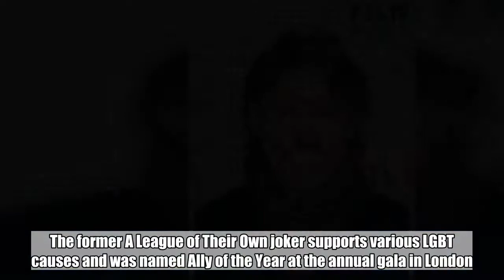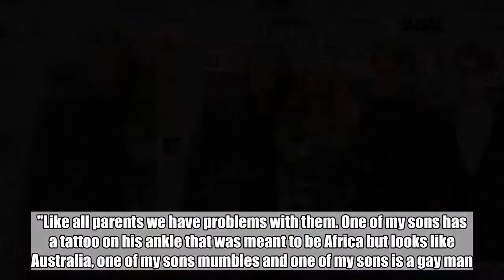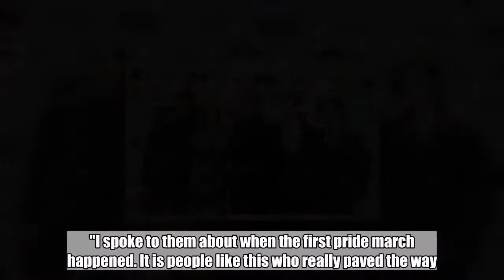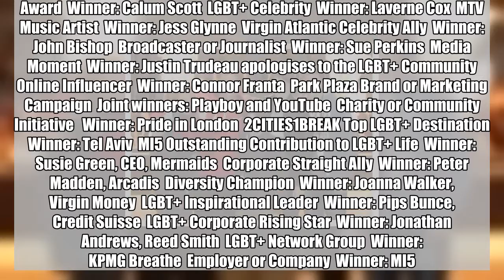The comedian also led calls for the legalisation of same- marriage in Northern Ireland after bein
The comedian also led calls for the legalisation of same- marriage in Northern Ireland after being named Ally of the Year.:

 Comedian John Bishop was given a standing ovation from this year's NatWest British LGBT Awards audience for his touching speech about his gay son.  The former A League of Their Own joker supports various LGBT causes and was named Ally of the Year at the annual gala in London. Accompanied by his proud family, the funnyman was stunned to be given the gong from hosts Mel B and Duncan James.   He said: "I was so pleased to be nominated. I brought my whole family, my wife and my three sons who I love and I am massively proud of. "Like all parents we have problems with them. One of my sons has a tattoo on his ankle that was meant to be Africa but looks like Australia, one of my sons mumbles and one of my sons is a gay man. "I’ll be honest, there’s been loads of nights when me and my wife have sat up and worried and worried and worried.  "What are we going to do if he doesn’t stop mumbling?"  The Mirror reported that John also called for same- marriage to be legalised in Northern Ireland.  He said: "I was in Northern Ireland recently. In Northern Ireland it is still illegal to have a same- marriage. I went to have a chat with some people from the Rainbow Trust who put together the biggest gay pride in the whole of Ireland and it was a real lesson to me. "I spoke to them about when the first pride march happened. It is people like this who really paved the way. Now the gay pride in Belfast has 60,000 people turn up. "The first time they did it just fifty brave souls got together and when they walked down the road they were faced with people stood there with placards.  "They had placards shouting at these people ‘You’re going to hell’, ‘Being gay is a sin’, ‘You’re an abomination’. Back then there was more protests than marches. Now they dwarf the protestors." He said he'd asked why the marchers still allow the protesters to attend and that he was told they leave a space for them every year, and simply walk on by holding their heads high. The comedian received a standing ovation and was later happy to pose for selfies with members of the 600-strong audience. Sue Perkins, Sandi Tokviq, Laverne Cox and Canadian Prime Minister Justin Trudeau were also amongst the winners.   Marjorie Strachan, Head of Inclusion at British LGBT Award sponsors NatWest, said: "The NatWest British LGBT Awards have again proven to be a brilliant showcase of the people and organisations that use their platform to promote LGBT+ visibility in Britain. "People in the public eye, community leaders, businesses and charities that have been recognised because of their efforts to advance the rights of LGBT+ communities should feel incredibly proud. NatWest is proud to be involved in this important celebration of diversity and inclusion."  Full Winners List:   Special Recognition Award   Winner: Sir Richard Branson  HuffPost Loud and Proud Award   Winner: Julian Clary  Lifetime Achievement Award   Winner: Sandi Toksvig  Metro Guilty Pleasures Award  Winner: Calum Scott  LGBT+